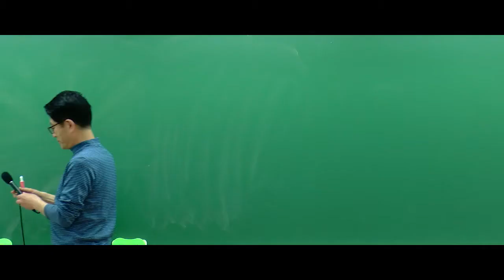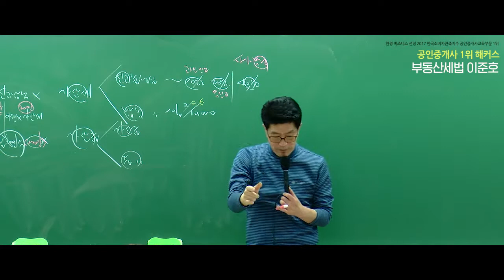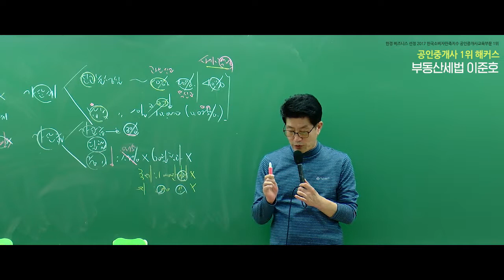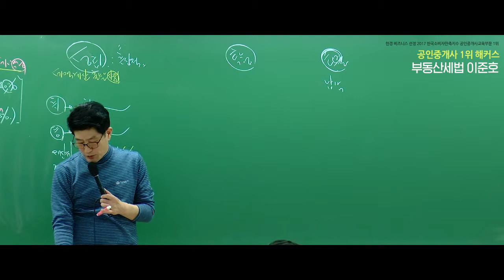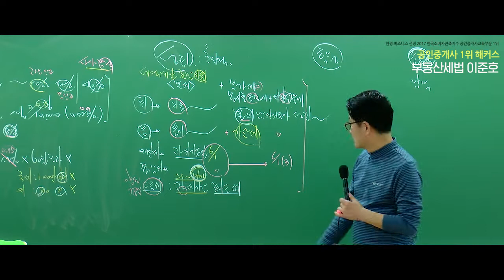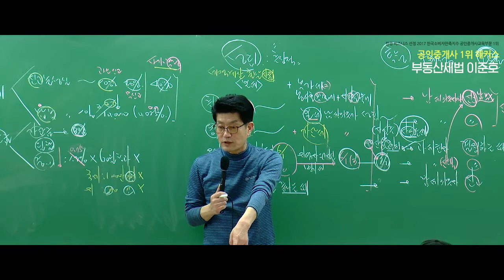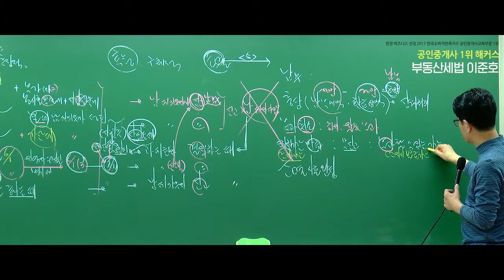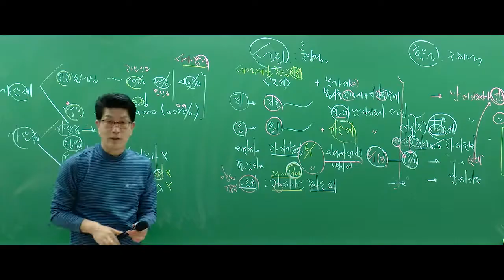[공인중개사 공부, 해커스 이준호] 2019 부동산세법 개념완성 - 가산세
2019 최신 입문서 + 입문강의 무료 제공 중!